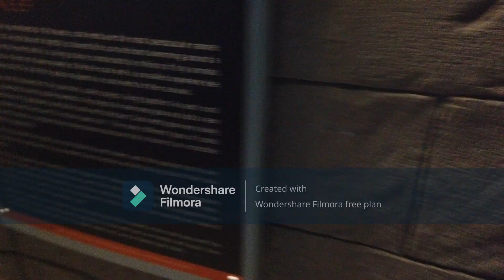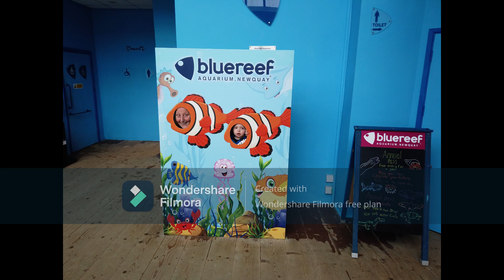Newquay BLUE REEF Sealife Centre Aquarium NEWQUAY CORNWALL UK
Newquay’s Blue Reef Aquarium provides an amazing undersea adventure through the world’s seas and oceans. Marvel at over 40 naturally-themed displays and be transported from the rocky Cornish shores to the exotic coral reefs!

At the aquarium’s heart is a giant ocean tank with an underwater walkthrough tunnel, home to hundreds of colourful fish, tropical sharks and Omiros, the rescued loggerhead turtle.

Head along to interactive talks and feeding demonstrations with the keepers and understand more about the importance of our world’s waters. Can you help to protect them?

PLUS enjoy a host of activities and events for all the family on selected weekends and school holidays throughout the year.

Use your Clubcard vouchers to put towards a fin-tastic underwater safari or buy tickets online for the best price at Blue Reef Aquarium Newquay.

We’re all indoors so enjoy a trip whatever the weather!